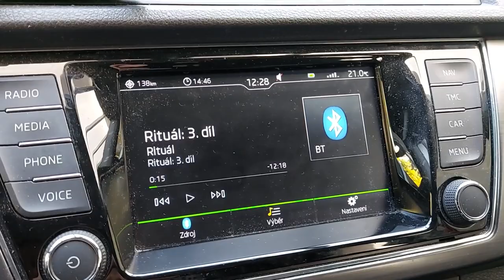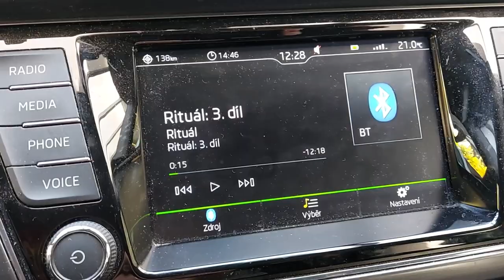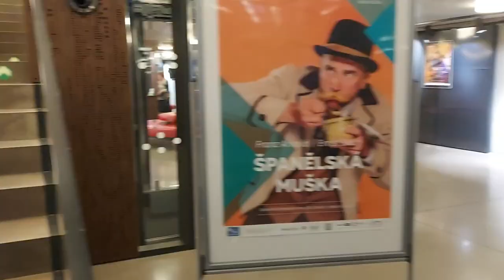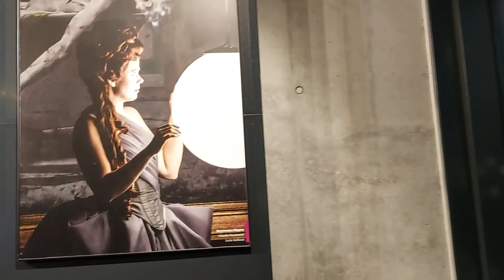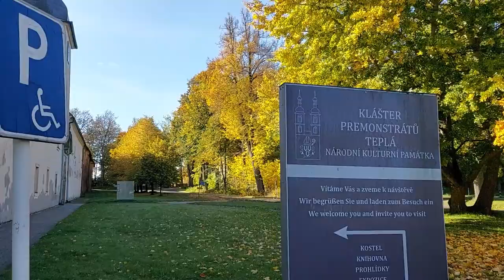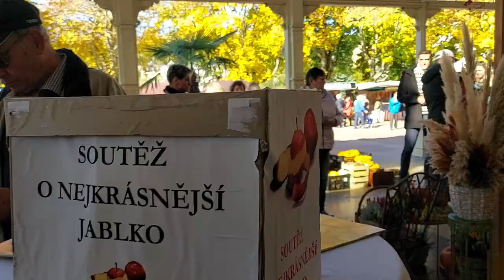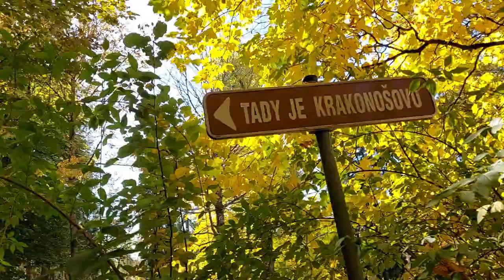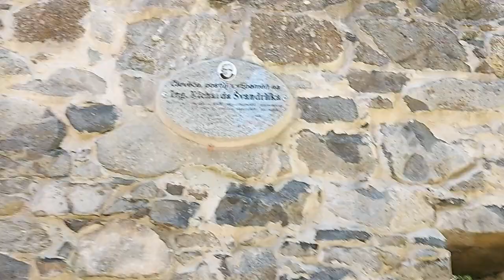Vlog 535/22 - Plzeň, Úterý, Teplá a Mariánské lázně